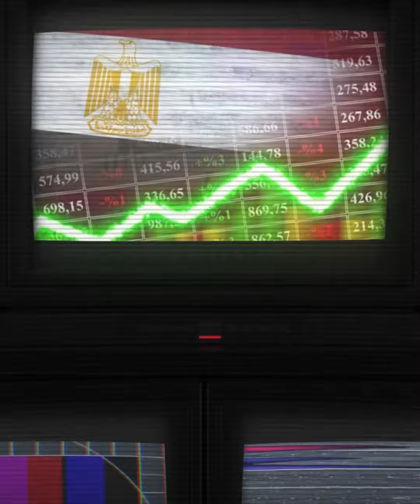لسه الفرصة موجودة قرضك جاهز تشتري عربية زيرو